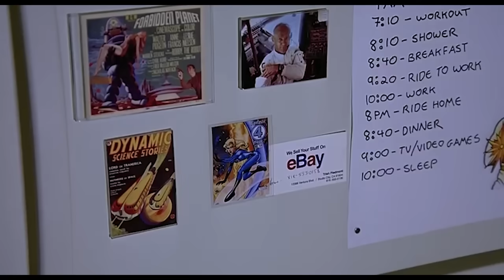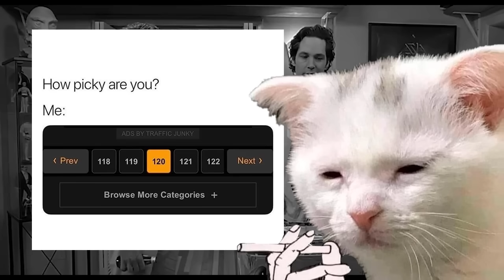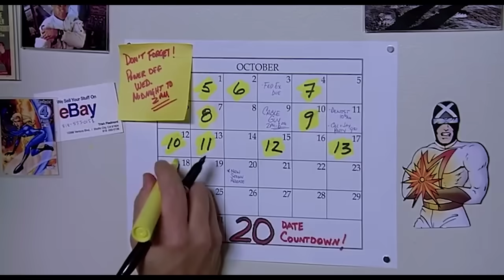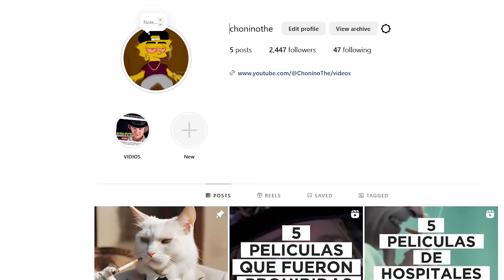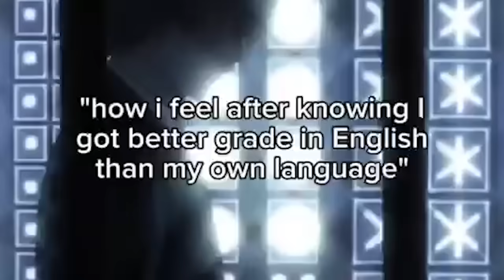TIENE 40 AÑOS Y ES VIRGEN (VIRGEN A LOS 40) || RESUMEN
RESUMEN DE VIRGEN A LOS 40
REDES: